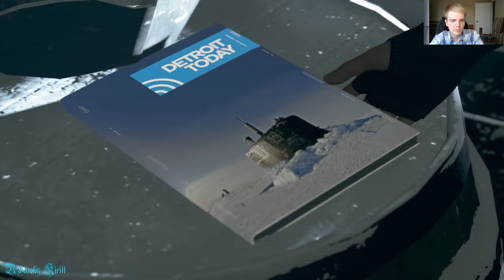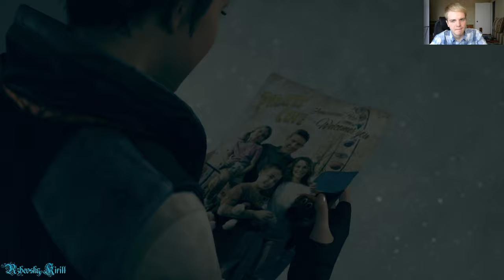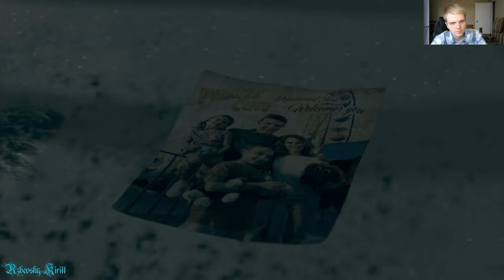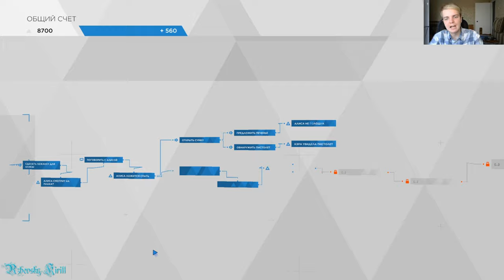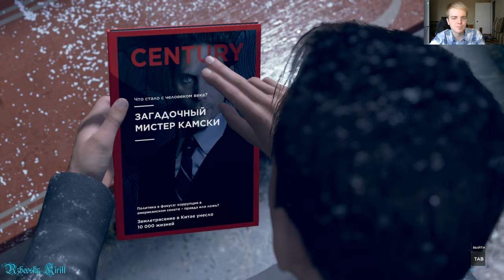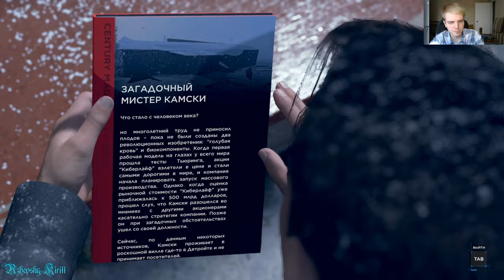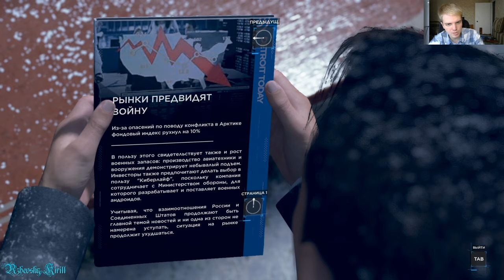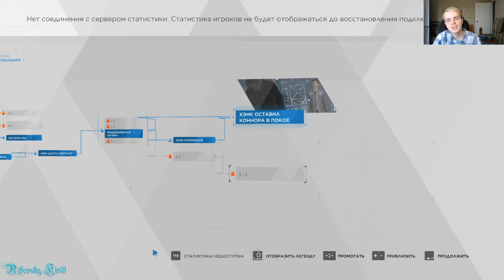Detroit Become Human 12 серия "Любовь"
Всем привет, дорогие друзья, Пашендии, Димыч и Саша! Я продолжаю ковылять по мируу наших друзей андроидов.
В 12 серии разработчик продемонстрирует нам любовь Кэры и Алисы, как мамы и дочки, и мы встретим много новых друзей, которые покатают нас на карусели. А за Конора всё не так гладко. Нам предстоит важный разговор с Андерсоном, от которого (и от нас) зависит дальнейшая судьба андроида-полицейского.

Detroit: Become Human (с англ. — «Детройт: Стать человеком») — приключенческая компьютерная игра с элементами интерактивного кинематографа, разработанная французской компанией Quantic Dream и выпущенная Sony Interactive Entertainment для PlayStation 4 в 2018 году; годом позже игра была выпущена для Windows. Действие игры происходит в недалёком будущем, где существуют серийно выпускаемые андроиды — роботы-слуги, почти неотличимые от людей. Машины должны беспрекословно подчиняться своим хозяевам, но некоторые из них в результате программного сбоя становятся «девиантами» с собственной волей. В ходе игры игрок поочерёдно знакомится с тремя главными героями-андроидами, каждому из которых посвящена собственная сюжетная линия: андроид-домохозяйка Кэра (Вэлори Керри), защищающая маленькую девочку Алису, андроид-детектив Коннор (Брайан Декарт), выслеживающий неисправных андроидов-девиантов, и мятежник Маркус (Джесси Уильямс), пытающийся освободить сородичей из рабства. Нелинейный сюжет игры содержит множество выборов и развилок, и решения, принимаемые игроком в ходе диалогов и действий QTE, отражаются на дальнейшем повествовании.